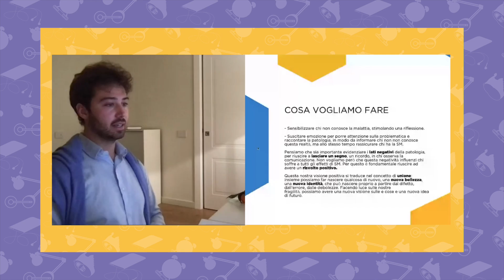Design Marathon 9 - "LIGHTS ON. Fare luce sulla Sclerosi Multipla", Day 1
Il Primo giorno della Design Marathon numero 9 si è concluso!
La Design Marathon è un workshop superintensivo di 48 ore che coinvolge una selezione dei migliori studenti di NABA divisi in gruppi multidisciplinari (design, fashion, media, comunicazione) assieme ad aziende e brand di grande importanza nazionale e internazionale. 10 team di 5 studenti ciascuno si sfidano alla ricerca delle idee più innovative e dei progetti più dirompenti. E alla fine, la Design Marathon si conclude con la premiazione dei progetti migliori!!
Questa Design Marathon vedrà coinvolta l’azienda farmaceutica internazionale Roche, con il patrocinio dellìassociazione AISM Onlus, in un progetto integrato di product design e di comunicazione attorno al tema dell’empatia e dell’inclusione e focalizzato sulla Sclerosi Multipla. Per questa edizione la Marathon si svolgerà in italiano e, come per la passata edizione, si svolgerà interamente in digitale.